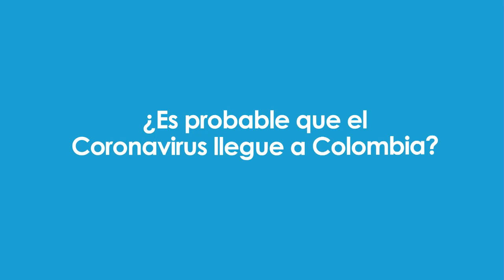Coronavirus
¿Qué es? ¿Cómo prevenir el contagio?